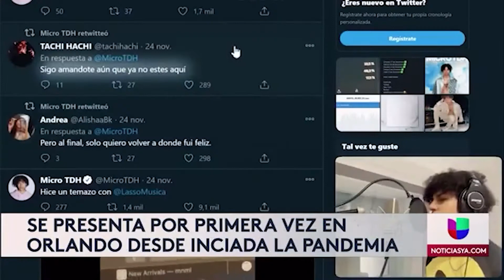Micro TDH: “No quiero que me encasillen como un artista urbano”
El cantante y compositor venezolano Fernando Morillo, mejor conocido en el mundo de la música como Micro TDH, dijo que quiere ser visto más como un artista integral y no sólo un exponente del género urbano